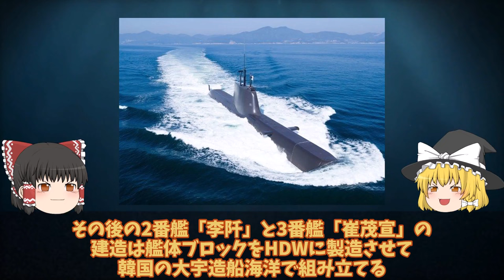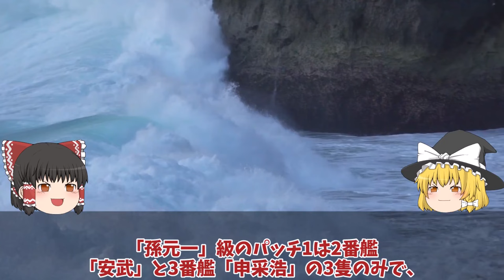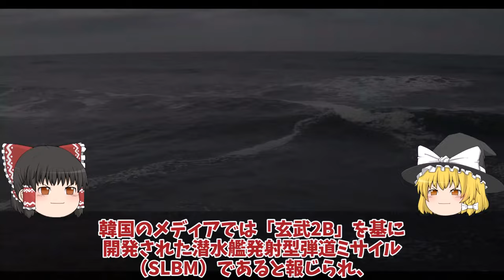【ゆっくり解説・軍事News】韓国海軍引き渡しマジカに台湾建造潜水艦超え！独の軍事機密大暴露潜水艦ライセンス生産から一転動かない潜水艦は？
引用・転載「出典：海上自衛隊ホームページ」
引用・転載「出典：航空自衛隊ホームページ」
引用・転載「出典：陸上自衛隊ホームページ」